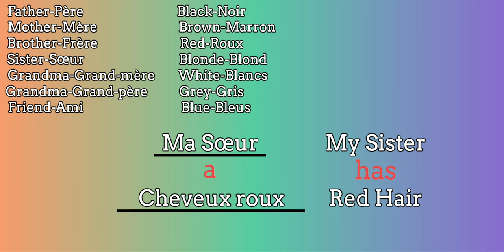Lets learn How To Describe People's Hair Colour In French with Baby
Hello my dear friends.Today, We are going to learn How To Describe People's Hair Colour in French Johny the Baby.Let's get started!